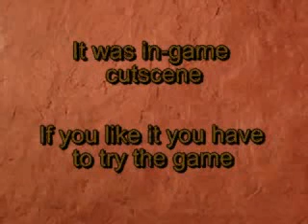The Neverhood: The Weasel Chase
Funny cutscene from great adventure game "The Neverhood Chronicles" which was created by Doug Tennapel